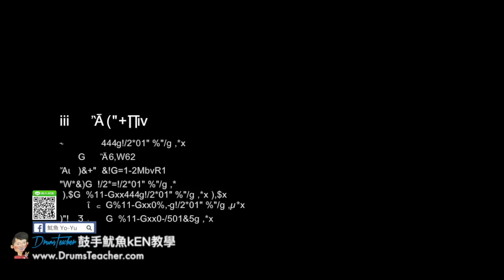【爵士鼓手魷魚kEN®】🥁🎼DrumsTeacher.com™🎶表演.課程 (2018-05🎵爵士鼓學員；音樂打擊團體課程- 樂器 ) Drum Cover SparxStix 發光鼓棒